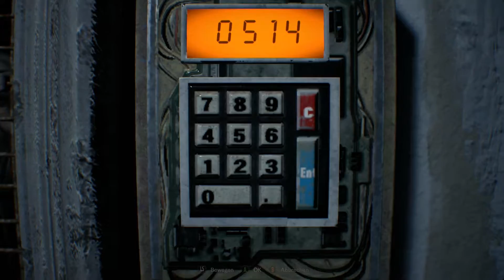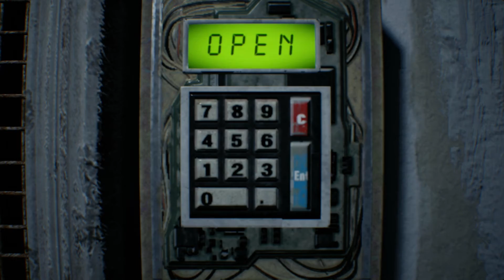Auf der Suche nach LUCAS (RESIDENT EVIL 7 #009)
Neue Folge und damit Episode 9 von RESIDENT EVIL 7.

Viel Spaß :)